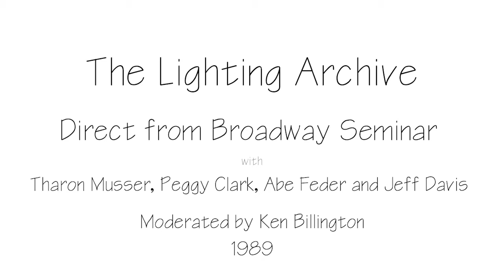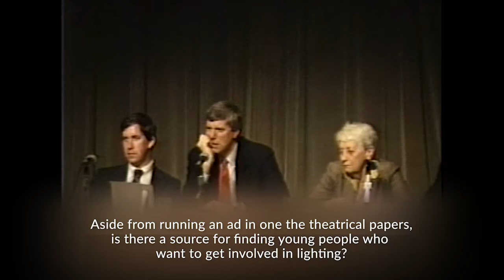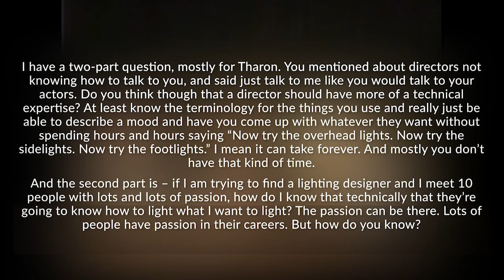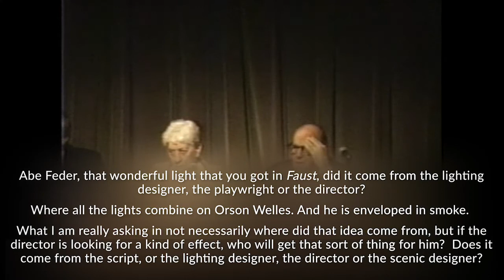Direct From Broadway Lighting Seminar 1989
Ken Billington moderates a panel of Lighting Designers: Tharon Musser, Peggy Clark, Abe Feder, and Jeff Davis